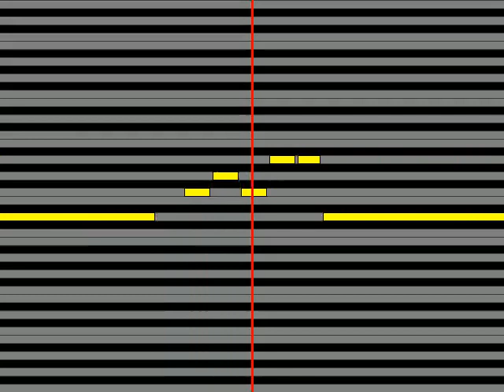【ガイドメロディ】 謝花義哲 ミラクル・ガイ